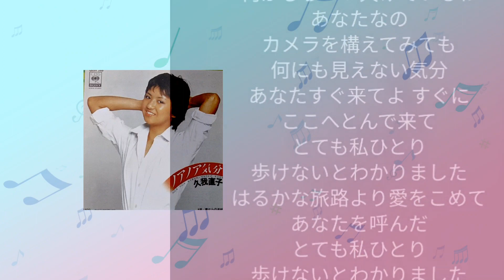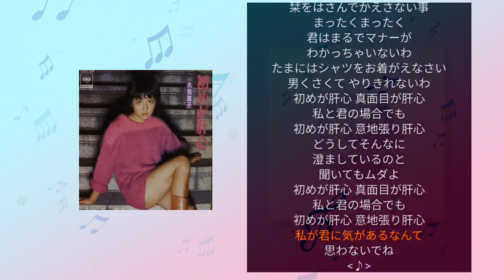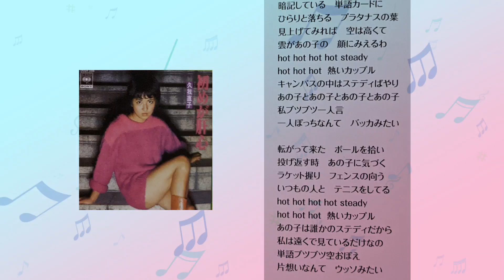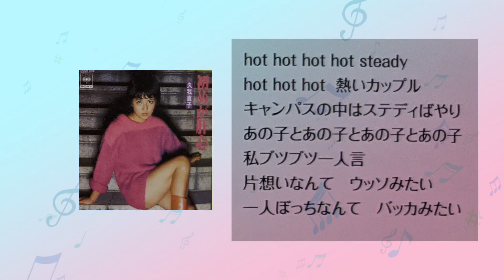【久我直子/ノアノア気分(完全版)】1978年/全6曲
00:00ノアノア気分
03:25南からの手紙
07:54初めが肝心
11:10ステディ
14:22ミス・グッドバイ
18:18スプリング・ミラー

1978年(昭和53年5月1日)
ノアノア気分/南からの手紙

1978年(昭和53年9月21日)
初めが肝心/ステディ

作詞　阿木燿子
作曲　宇崎竜童

1979年(昭和54年5月21日)
ミス・グッドバイ

作詞　橋本淳
作曲・編曲　梅垣達志

スプリング・ミラー

作詞　橋本淳
作曲　梅垣達志